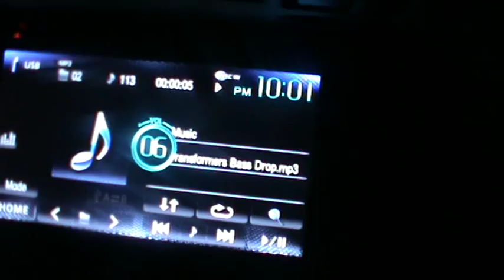Transformers Cerwin Vega Bass Drop Audi A6 Stroker Pro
Awesome new Stroker

Cerwin Vega Stroker 15" Pro. Atomic 5000.1 @ 1 ohm.